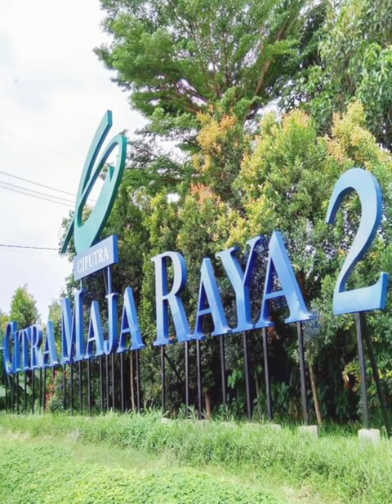CUKUP BERANI MENGGUNAKAN WARNA GOLD UNTUK AREA DEPAN RUMAHNYA. KEREEENNN...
Yang ada pekerjaan bangun baru dan renovasi baik besar dan kecil, boleh order TUKANG KELILING..

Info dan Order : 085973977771